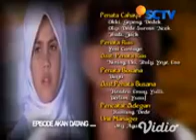Annisa Eps 3